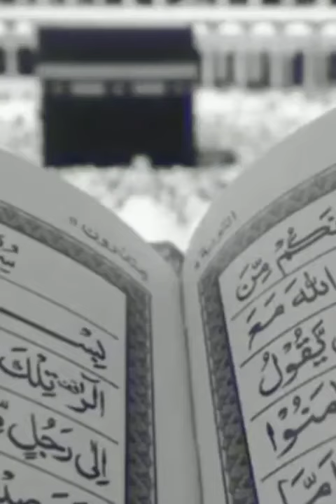It's time to unite against Israeli terrorism